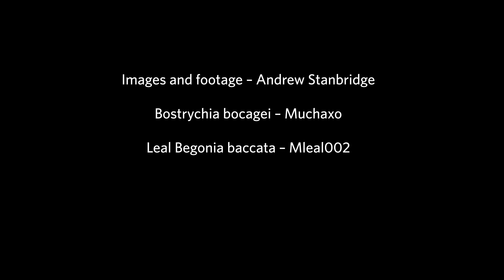Biodiversity Hotspot: Sao Tomé